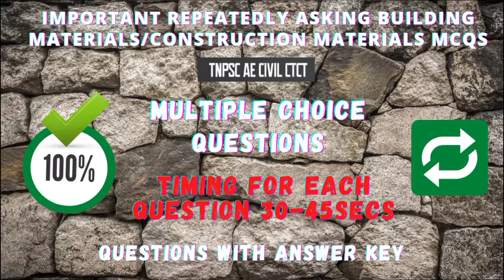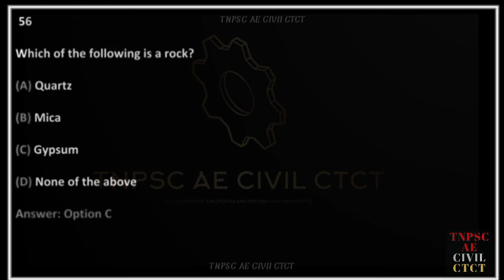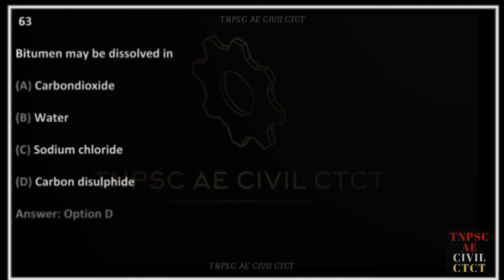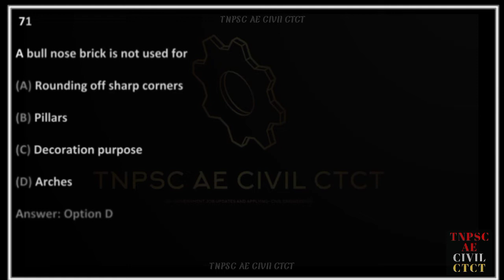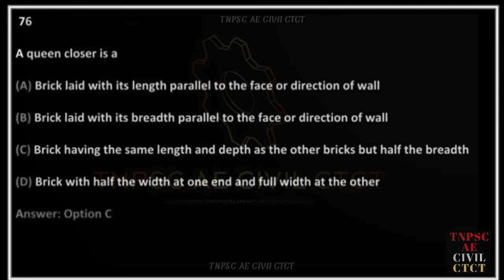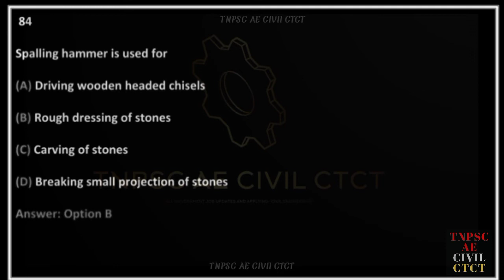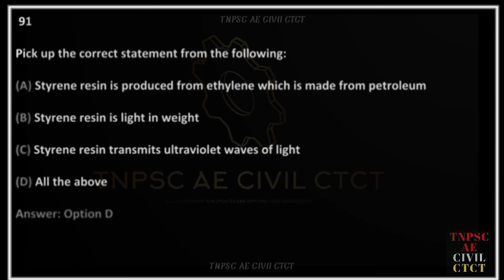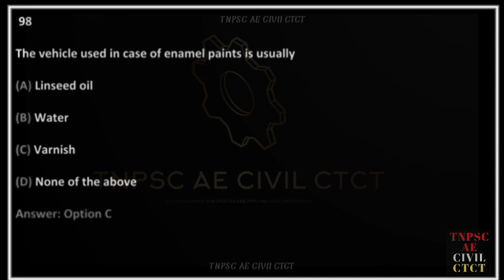Building Materials 50 Most Repeated MCQ-2|construction materials for civil engineering AE SSC mcq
without background noise/music
part 1
தேர்வு மையங்களில்  தேர்வு எலுதுவது
 போல அமைதியாக தேர்வு
எழுதும் பயர்சிகான செயல் இது.

0:00 Introduction
1:40 The type of bond provided in brick masonry for carrying heavy loads is
2:40 Gypsum is a
3:10 Seasoning of timber is done
3:40 Which of the following is a rock?
4:40 Which of the following stone is best suited for construction of piers and abutments of
5:10 Cast iron contains carbon approximately
5:40 Which of the following trees yields hard wood?
6:10 Soundness of cement is tested by
6:40 First class timber has an average life of
7:10 Bitumen may be dissolved in
7:40 Which of the following ingredients of the brick earth enables the brick to retain its
8:10 Veneering means
8:40 Number of bricks required for one cubic metre of brick masonry is
9:10 Which one of the following is used for preparing porcelain?
9:40 The main ingredients of Portland cement are
10:10 (A) Blistering may be cured by applying water paint finished with oil paint dried with
10:40 After storage, the strength of cement
11:10 A bull nose brick is not used for
11:40 The most common admixture which is used to accelerate the initial set of concrete is
12:10 Chlorite, a green colour mineral is mainly derived from the decomposition of
12:40 The ultimate tensile strength of structural mild steel is about
13:40 A queen closer is a
14:10 The percentage of alumina and silica in good fire clay vary respectively is
14:40 The proportions of lime and sand in the mortar normally used in brick construction
15:40 Which of the following sedimentary rocks changes into quartzite by metamorphic
16:10 Lime putty
16:40 The stone suitable for rubble masonry should be
17:40 Spalling hammer is used for
18:10 Bulletproof glass is made of thick glass sheet sandwiched by a layer of
19:10 According to IS 399-1963, the weight of the timber is specified at
19:40 The internal size of mould used in brick preparation is
21:10 Pick up the correct statement from the following
22:10 Rapid hardening cement attains early strength due to
22:40 With increase in moisture content, the bulking of sand
23:10 Plywood is normally available
24:40 The vehicle used in case of enamel paints is usually
25:10 In the method of condensation polymerization
25:40 The slenderness ratio for masonry walls should not be more than